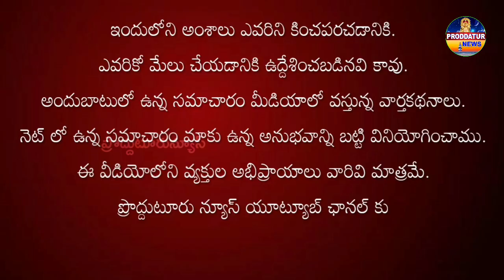ఘనంగా AITUC 104వ ఆవిర్భావ దినోత్సవ వేడుకలు|CPI